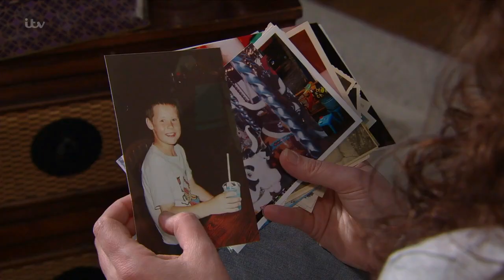(69) Charity Dingle 3rd June 2016 Part 1